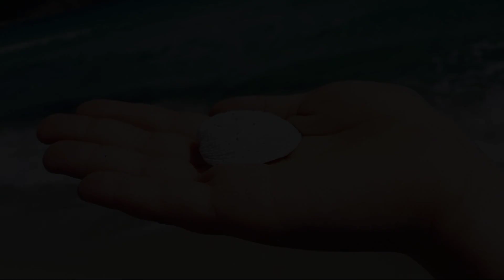Affitti brevi Tzia Licca, Teulada, Italy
About Property:
Offering free bikes and surrounded by a garden, Affitti brevi Tzia Licca is in the historical centre of Teulada in southern Sardinia. This B&B features rooms with wood-beamed ceilings and a daily Italian breakfast.
Rooms at the Tzia Licca includes air conditioning, TV and a private bathroom with a shower and a hairdryer. Rooms come with flowery textiles and a wrought-iron bed.
Breakfast consists of jam, bread, milk and juice accompan...
Property Type: Hotel
Address: Via Brigatta Sassari, 33, 09019 Teulada, Italy
Searching For
1. Affitti brevi Tzia Licca - Teulada - Italy
2. Affitti brevi Tzia Licca - Teulada - Italy Address
3. Affitti brevi Tzia Licca - Teulada - Italy Rooms
4. Affitti brevi Tzia Licca - Teulada - Italy Amenities
5. Affitti brevi Tzia Licca - Teulada - Italy Offers and Deals
Audio Credit:
Track Title: Reasons To Hope
Artist: Reed Mathis